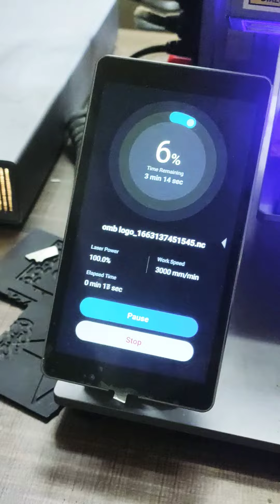Working experience on laser operating machine